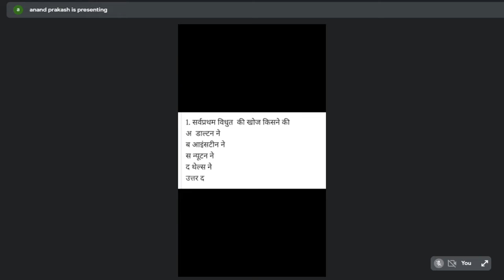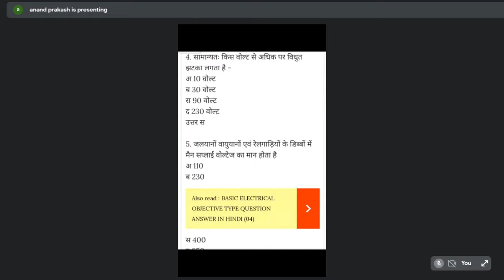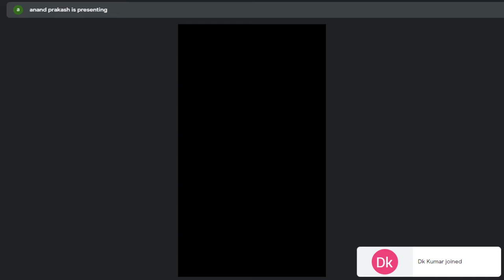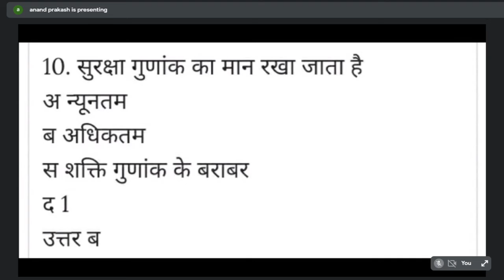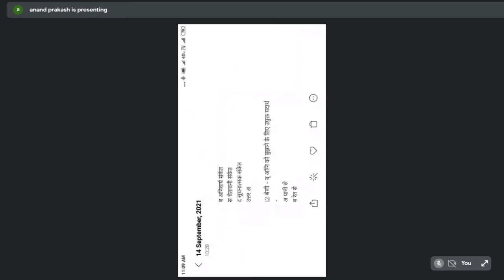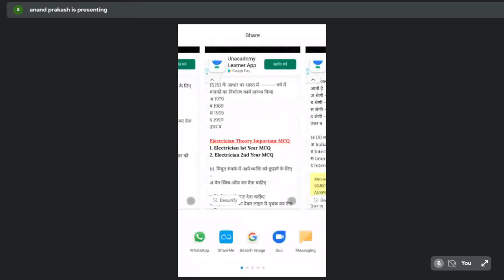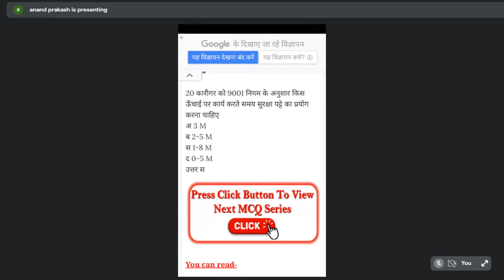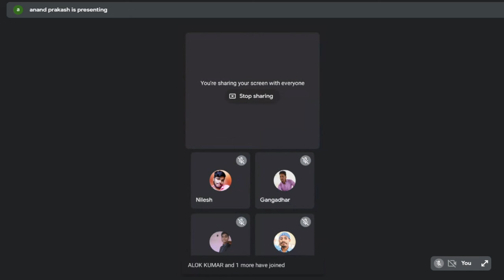Electrician Class by Anand Prakash Sir(Date-14.09.21)